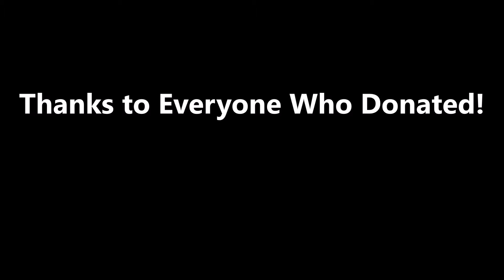Rosauers Food Drive 2015 with Stephanie Quayle & XL Country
Food Drive for the Gallatin Valley Food Bank at Rosauers in Bozeman, Montana, with XL Country & Stephanie Quayle.